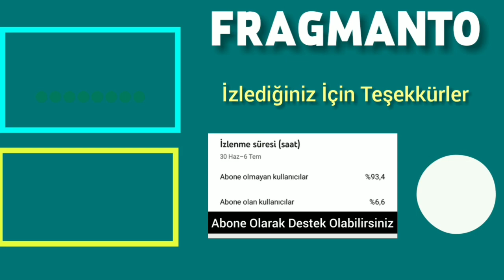Yasak Elma (Manzana Prohibida) Capitulo 128 en español - Ender y Yıldız ahora son enemigos.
Yasak Elma capitulo 128 en espanol,  Yasak Elma capitulo 128, Yasak Elma 128 en espanol, Manzana Prohibida capitulo 128, Manzana Prohibida 128 en espanol,
capitulo 128 Yasak Elma espanol, capitulo 128 Fruto  Prohibida espanol,

Yasak Elma capitulo 127 en espanol,  Yasak Elma capitulo 127, Yasak Elma 127 en espanol, Manzana Prohibida capitulo 127, Manzana Prohibida 127 en espanol,
capitulo 127 Yasak Elma espanol, capitulo 127 Manzana Prohibida espanol,

Yasak Elma capitulo 125 en espanol,  Yasak Elma capitulo 125, Yasak Elma 125 en espanol, Manzana Prohibida capitulo 125, Manzana Prohibida 125 en espanol,
capitulo 125 Yasak Elma espanol, capitulo 125 Manzana Prohibida espanol,

Fruto Prohibida novela turca en español,
Manzana Prohibida 128, capitulo 128 Fruto Prohibida
Manzana Prohibida 127, capitulo 127 Fruto Prohibida
Manzana Prohibida 126, capitulo 126 Fruto Prohibida

Yasak Elma capitulo 128 en español, Yasak Elma 128 en español, capitulo 128 Yasak Elma español, Manzana prohibida capitulo 128 en español, Manzana prohibida 128 en español, capitulo 128 Manzana prohibida en español

Yasak Elma capitulo 126 en español, Yasak Elma 126 en español, capitulo 126 Yasak Elma español, Manzana prohibida capitulo 126 en español, Manzana prohibida 126 en español, capitulo 126 Manzana prohibida en español

Yasak Elma capitulo 127 en español, Yasak Elma 127 en español, capitulo 127 Yasak Elma español, Manzana prohibida capitulo 127 en español, Manzana prohibida 127 en español, capitulo 127 Manzana prohibida en español

Yasak Elma del episodio trailer 119 en español.
Manzana Prohibida Episodio 121,

Yasak Elma novela turca,
Manzana Prohibida novela turca,
Yasak Elma español,
novelas turcas en español,
Manzana Prohibida novelas turc